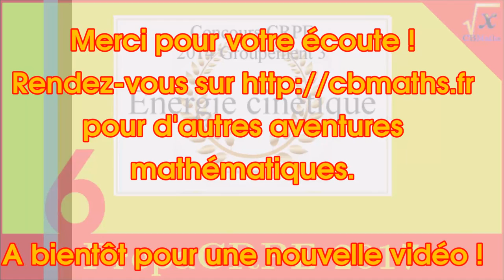Energie cinétique | PrepaCRPE2017 #6